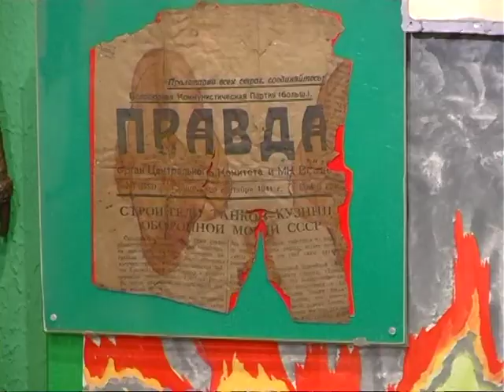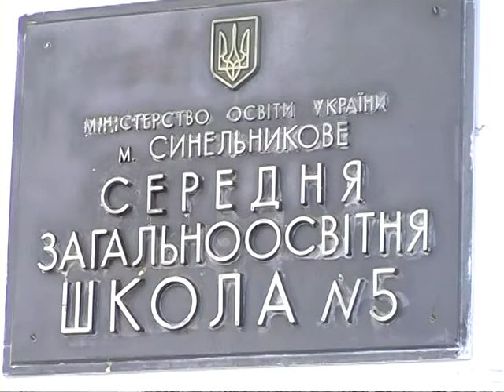Поиск времени не подвластен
Почти 30 лет внучка погибшего лейтенанта Красной армии Цыганчука Василия Арсентьевича мечтала приехать на могилу деда, в Украину. Сегодня Юлия Третьякова с мужем и дочерью преодолели к осуществлению этой мечты дорогу в три тысячи километров из города Перьми Российской Федерации в город Синельниково Днепропетровской области. Ведь именно здесь 2 октября 1941-го года героически погиб в бою лейтенант Цыганчук В.А., начальник 5-й погранзаставы 95-го пограничного отряда.